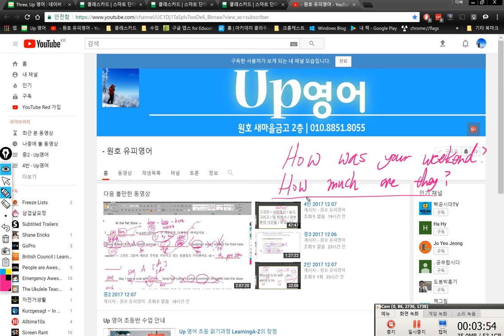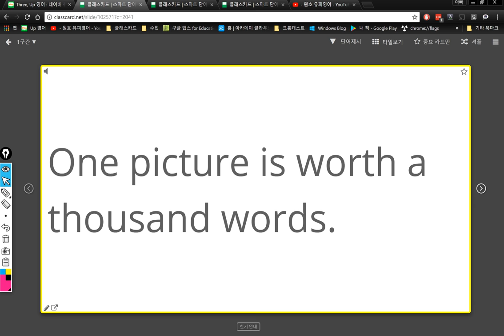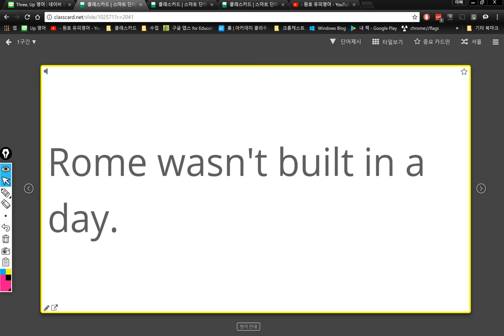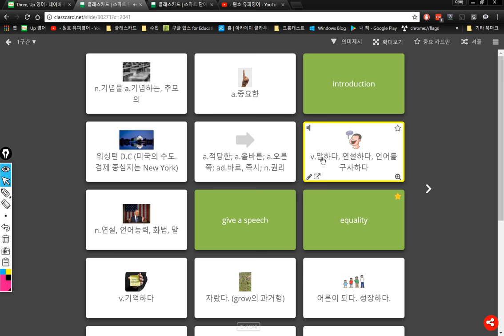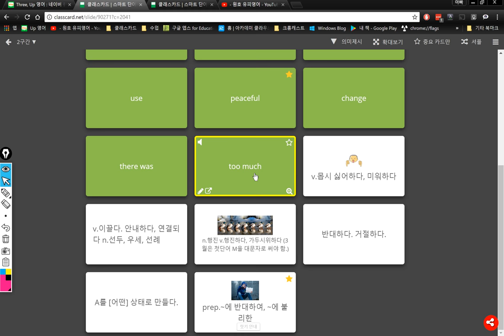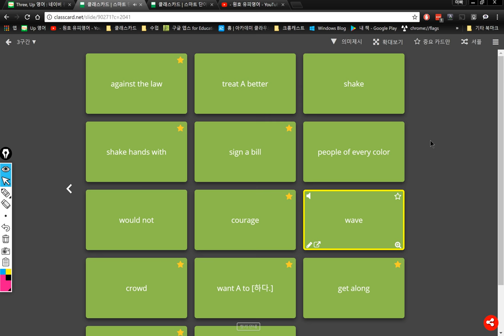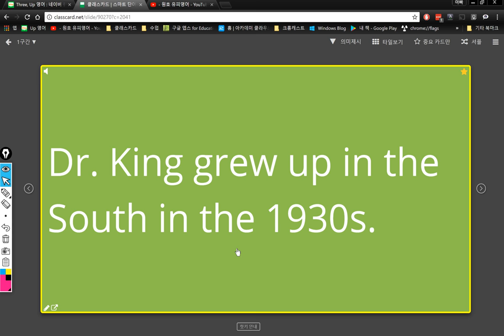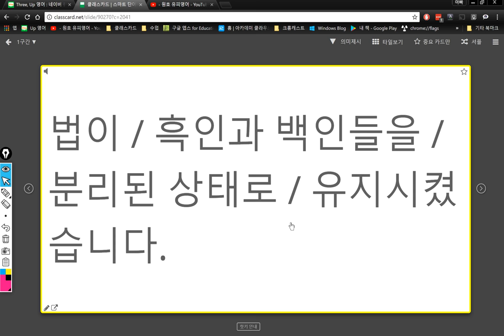3반 2017 12 08